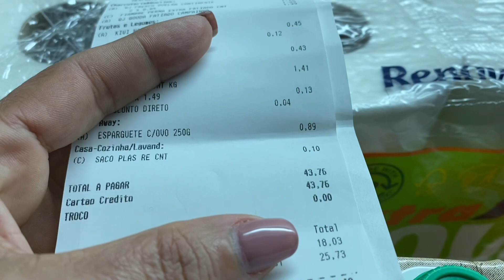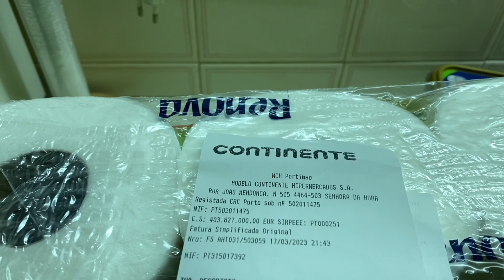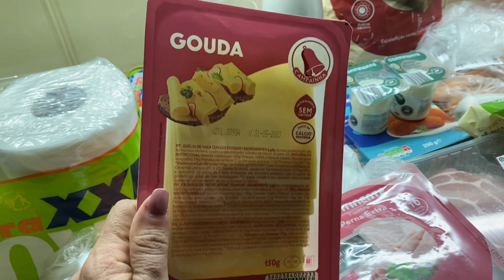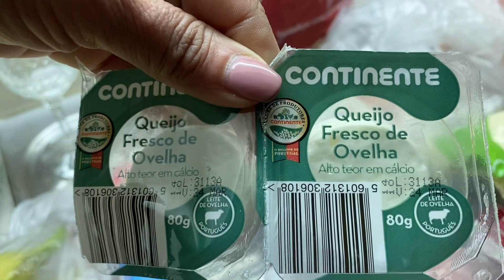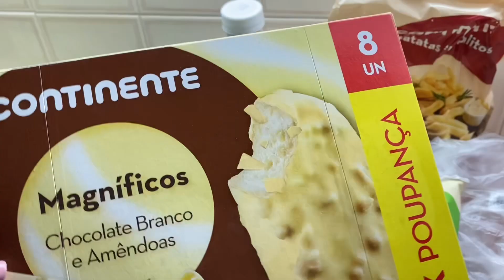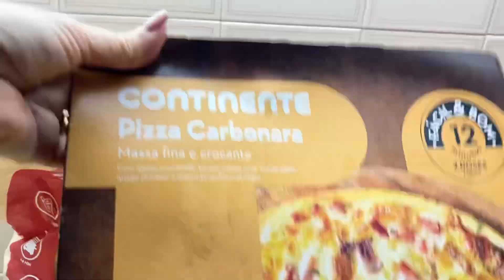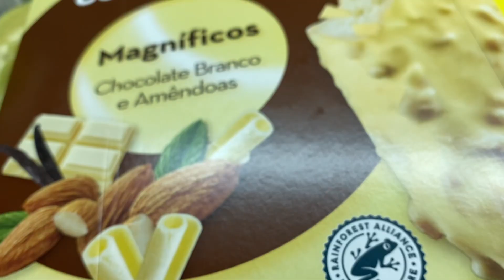Compras de Final de Semana, um casal l Março 2023 Portugal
❤️❤️OLá, SEJAM TODOS MUITO BEM VINDOS..
Hoje vou mostrar que compramos com 50euros no mercado em Portimão no Algarve Portugal, AGORA EM 2023. Bora lá

💰Como trazer dinheiro para Portugal de forma segura, rápido é com a menor taxa de câmbio do mercado..

❤️Canal do Meu Esposo:
 • ANDANDO POR LEIRI...

Categoria.. Mercado, Portugal , Europa, Algarve, casal na europa, valores de mercado, supermecado!